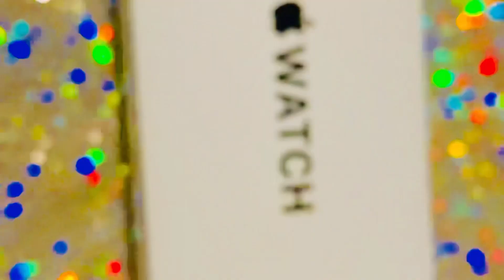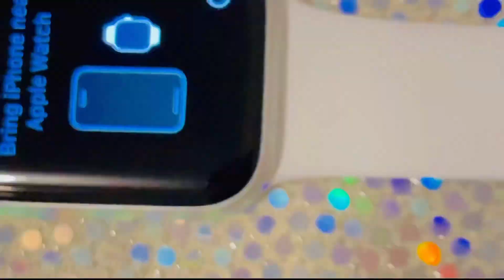🫶🎁Apple watch Unboxing video 🩵